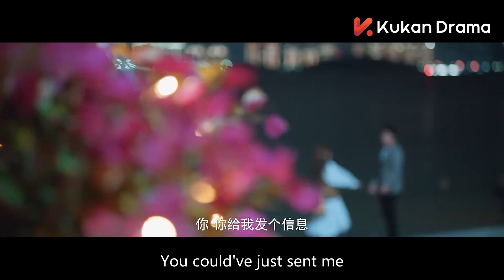好浪漫！美女作家與帥氣修車工海邊放飛孔明燈 帥氣修車工竟然向美女求婚《烏雲遇皎月 My Deepest Dream》EP26 李一桐 金瀚 | KUKAN Drama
《烏雲遇皎月 My Deepest Dream》穿越、愛情、懸疑、都市
主演：李一桐、金瀚、曾可妮、王子睿、吳靜怡

改編自丁墨同名懸疑愛情小說。講述學霸修理工與懸疑推理女作家的愛情故事。鄔遇（金瀚飾）與譚皎（李一桐飾）在一次輪船旅行中相遇，二人一見鍾情。旅行過後二人都有不同程度的記憶力缺失，鄔遇失去了旅行結束後幾天的記憶，譚皎失去了近一年半的記憶。鄔遇是位全面發展的學霸，前程似錦，可旅行後他的人生卻發生了天翻地覆的變化，他僅有的親人媽媽與妹妹被殺。他為了查出真凶放棄前途成為了汽車修理工。譚皎來修車時與他重逢，之後二人每隔半個月就穿越一次